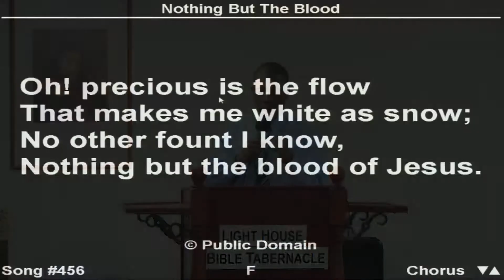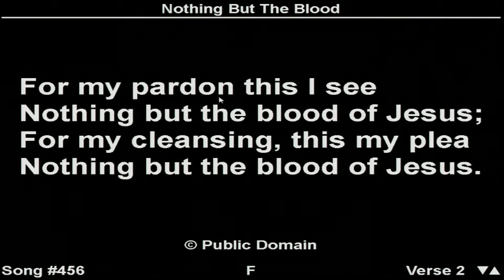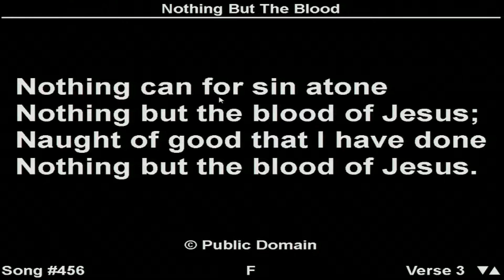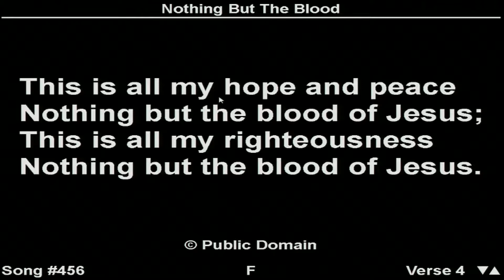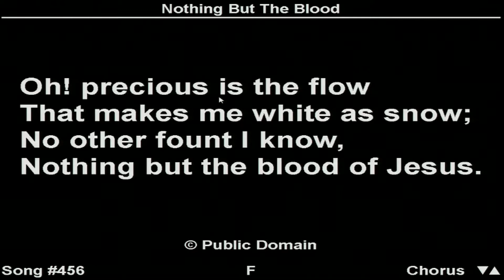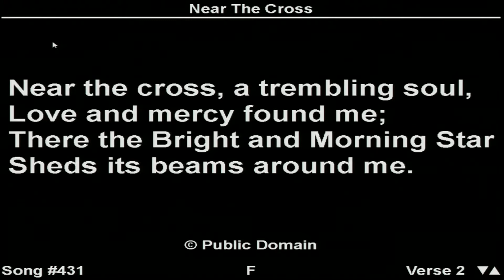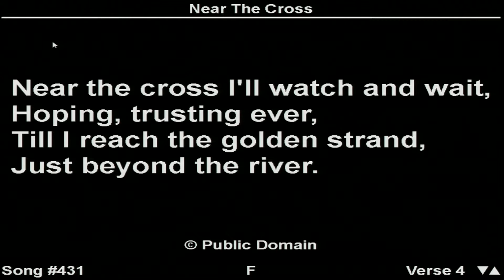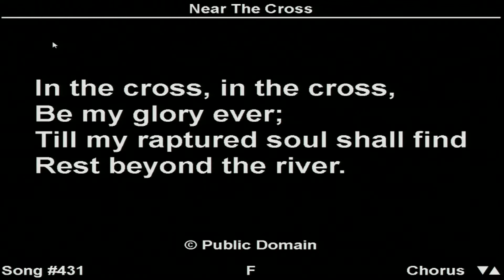Song Services 7/7/17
Br. Claunel